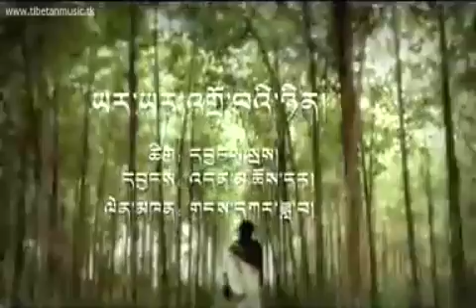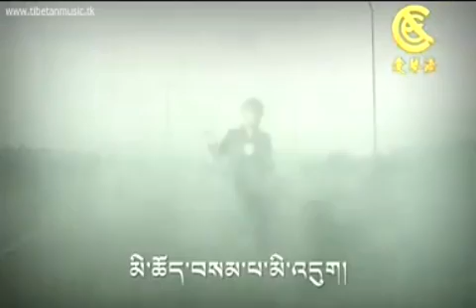ཡར་ཡར་འགྲོ་བའི་ཉིན། གངས་དཀར་ཟླ་བ། GANGKAR DAWA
175CM Height: 175CM
75KG Weight: 75KG

Nationality: Tibetan
Birthplace: Yushu ཡར་ཡར་འགྲོ་བའི་ཉིན། གངས་དཀར་ཟླ་བ། GANGKAR DAWA